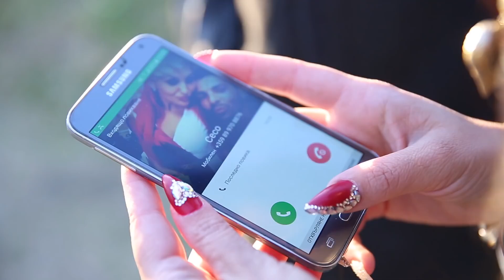Ceco si Ne mi minava ⧸ Цецо Не ми минава Official Video 2017＊